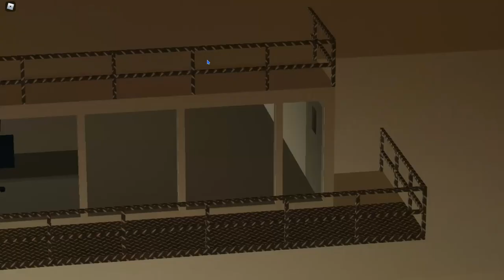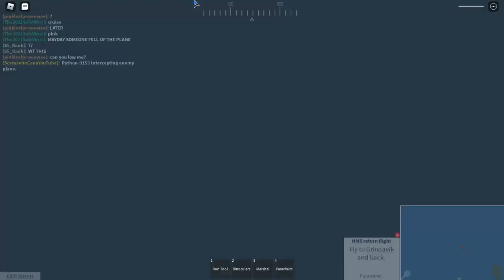🎣🦈🍥F-22 Raptor SAM🍥🦈🎣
PTFS